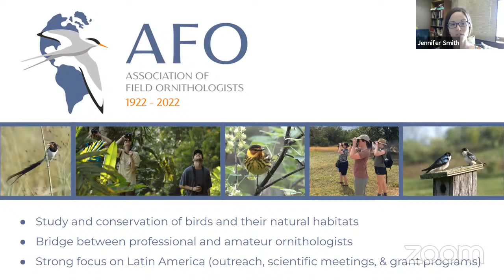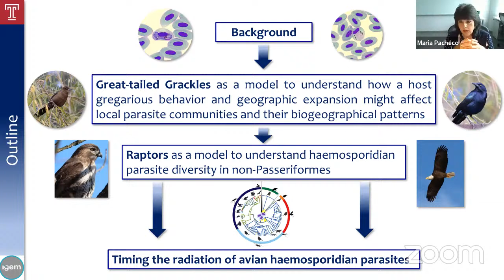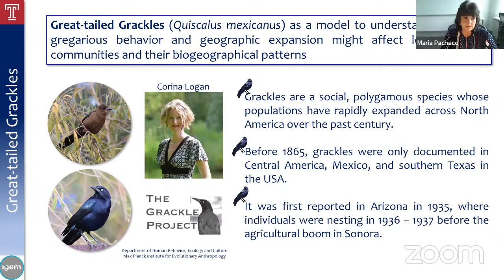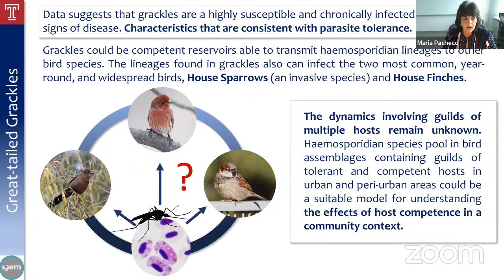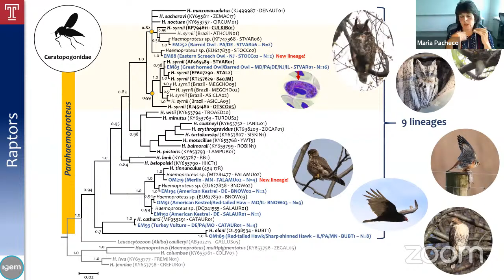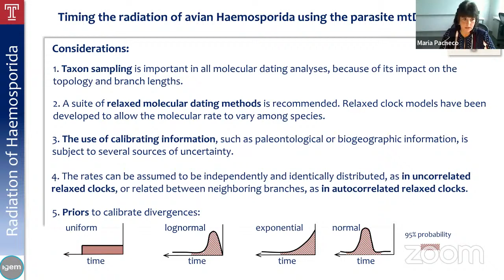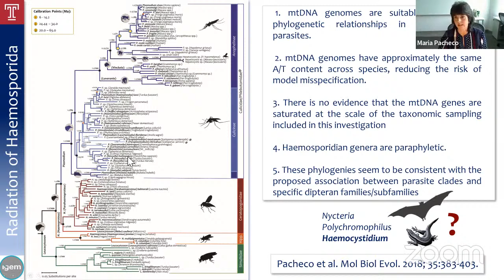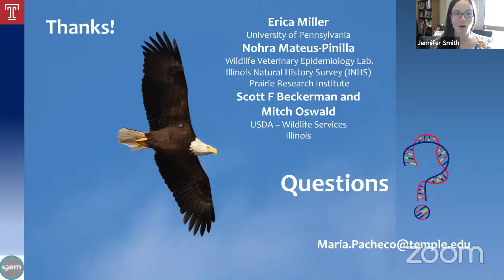AFO Café: Radiation of avian haemosporidian parasites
We are excited to present the AFO Café—informal science conversations about birds, their habitats, and field biology, with a short update on AFO’s programs—all free, open to the public, and sponsored by Avinet Research Supplies. Please bring your coffee, tea, beer, or beverage of your choice, and join us!

In this month's presentation, María Andreína Pacheco (Temple University) will discuss the radiation of avian haemosporidian parasites. Haemosporidians are a diverse group of vector-borne parasitic protozoa that includes the agents of human malaria. However, most of the described species are found in birds and reptiles. Although our understanding of these parasites’ diversity has expanded by analyses of their mitochondrial genes, there is still limited information about their origin and diversification. This talk focuses on avian haemosporidian parasites’ ecology, diversity, and evolutionary biology. I am applying phylogenetic and molecular clock methods to understand host switches, local transmission, and the radiation of major parasite groups in their vertebrate hosts, focusing on avian parasites as they inform about the origin of this group of parasites. Although sensitive to the assumptions of the molecular dating method used, the estimated times indicate that the avian haemosporidian subgenera/genera diversification took place after the Cretaceous-Paleogene boundary following the radiation of modern birds. Our recent results suggest that these parasites’ radiation may result from community-level evolutionary processes between their vertebrates (birds, lizards, and mammals) and invertebrate hosts (Diptera vectors).

You can also support the café by purchasing merchandise from our Bonfire store